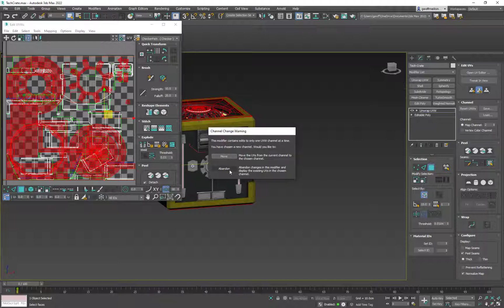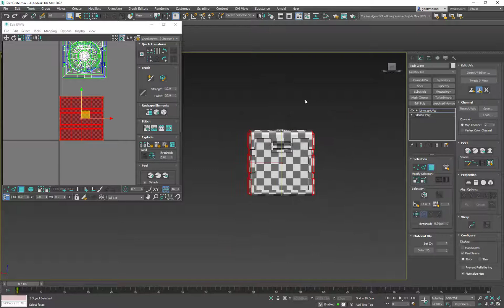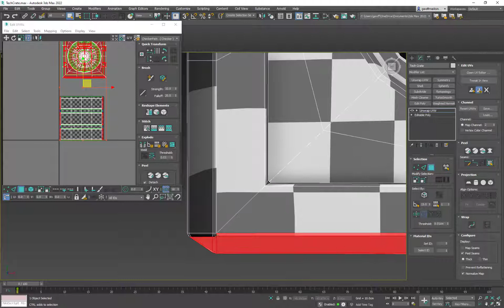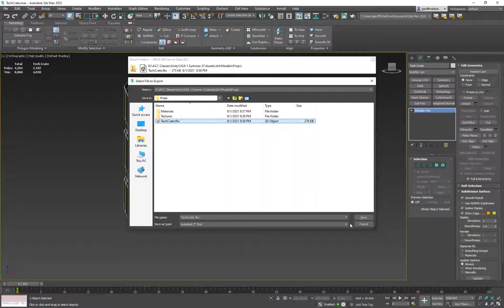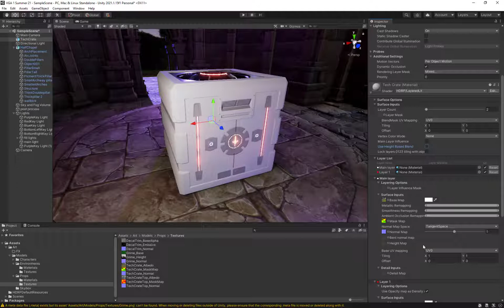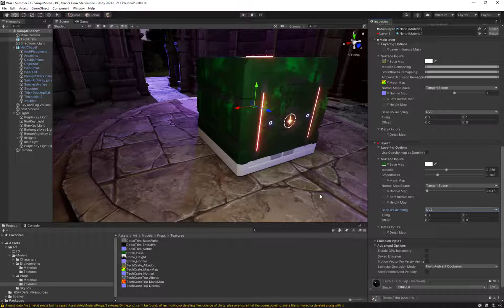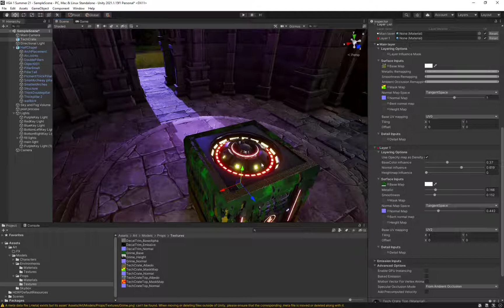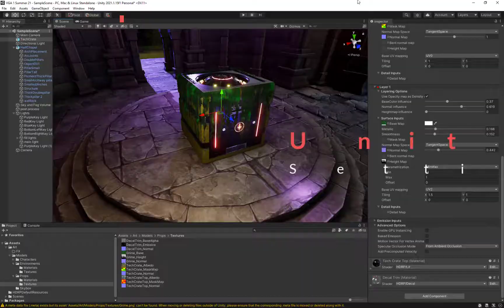Using LayersLit materials in Unity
Using Unity's HDRP's Layered Lit Material Shader with UV Channels to get grime added to your game